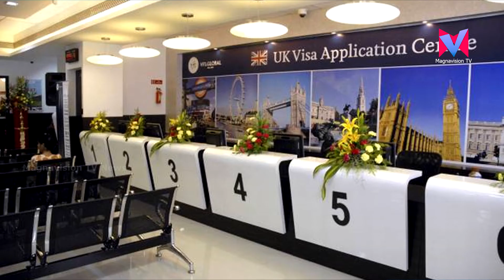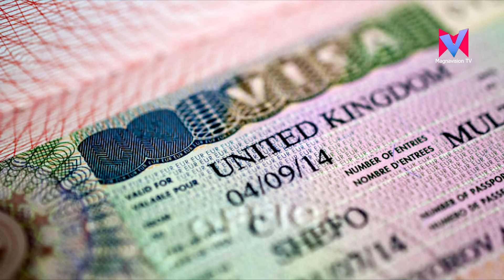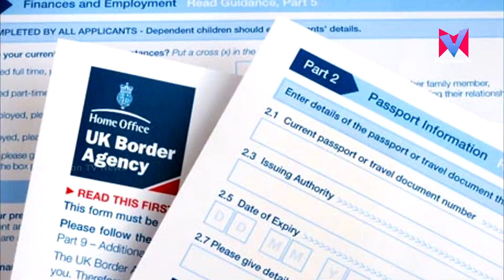യുകെയിലെ വിദേശവിദ്യാര്‍ത്ഥികള്‍ക്ക് ഗ്രാജ്വേഷന് ശേഷം രണ്ട് വര്‍ഷം വരെ യുകെയില്‍ തുടർന്ന് ജോല